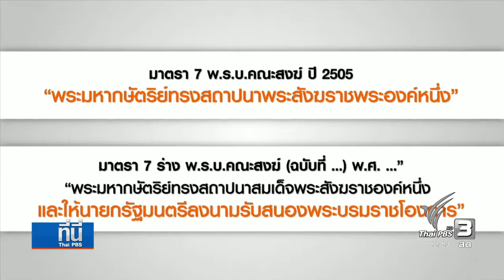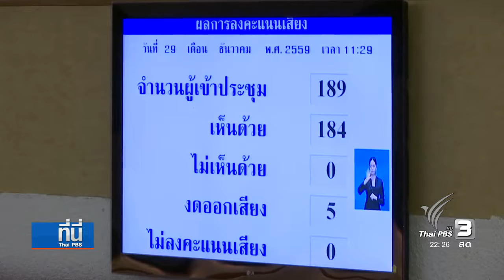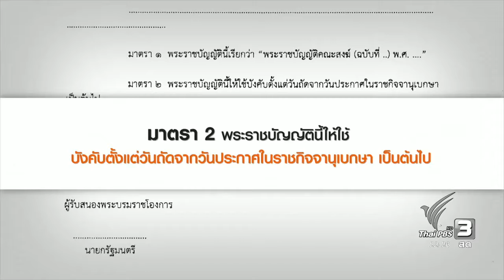สนช.ลงมติเอกฉันท์ผ่านร่างแก้ พ.ร.บ.สงฆ์